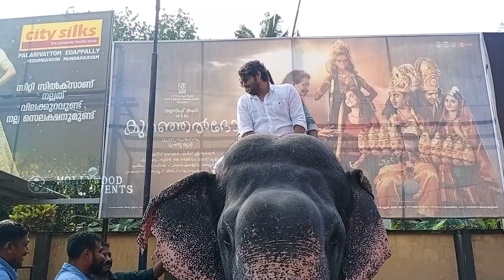ഉത്സവം ഇത്രയും മനോഹരമായി മുൻപ് കണ്ടട്ടില്ല | Ajagajantharam Review | Ajagajantharam Theatre Response